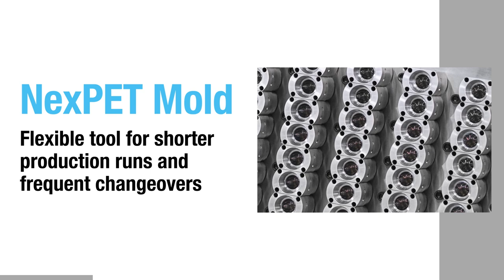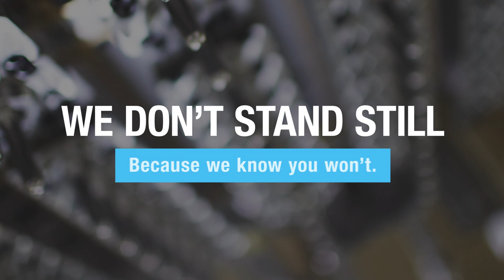New Tooling Innovations | Husky Technologies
Husky Tooling is the heart of your Husky PET System. We are continuously innovating our Tooling portfolio to meet your changing needs, helping you reduce downtime, increase capability and be more flexible.

We don’t stand still because we know you won’t.